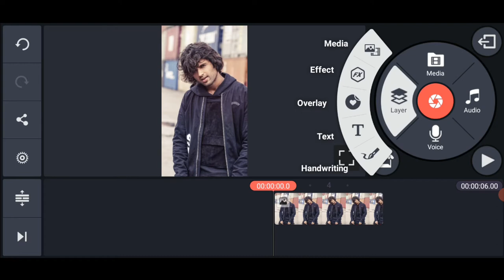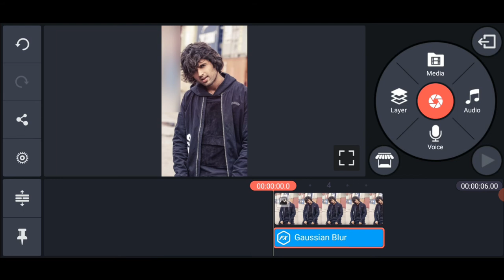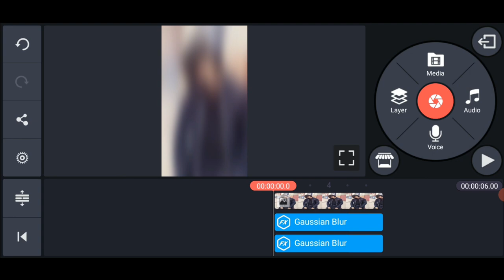how to make blur image in kinemaster in telugu